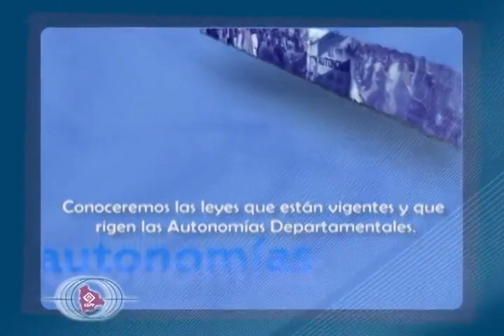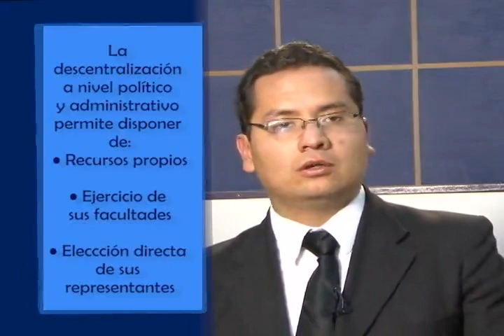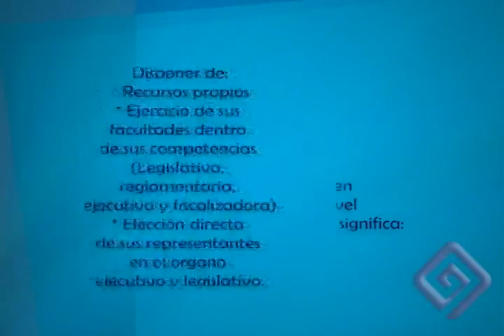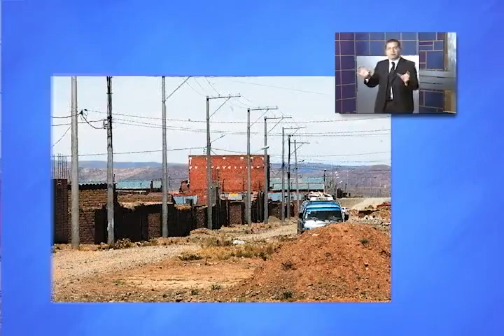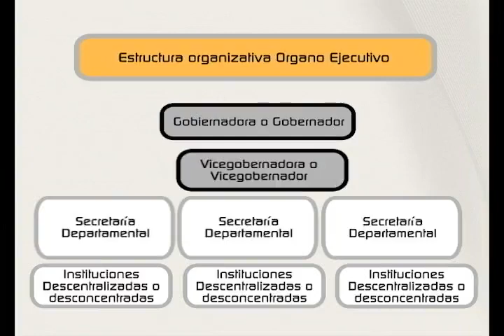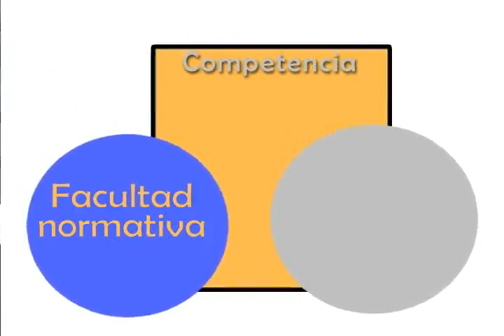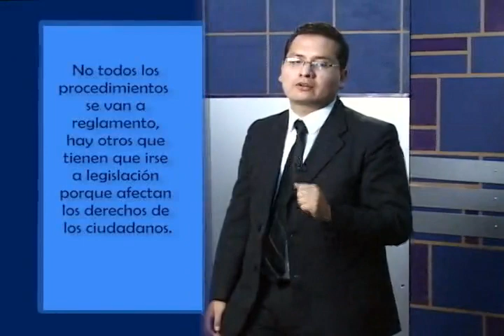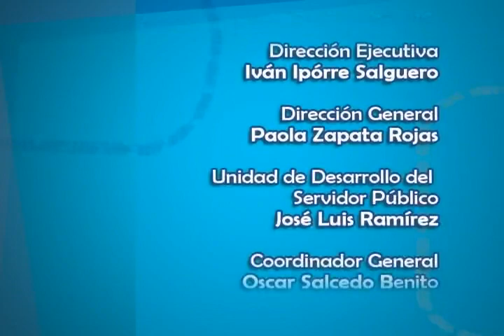Modulo 8 Parte 2 (Autonomías Departamentales)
Lic. Daniel Vizcarra
Daniel Agustín Vizcarra Morales, abogado de profesión. Actualmente ejerce el cargo de Jefe de la Unidad de Apoyo Legislativo Autonómico. Fue Jefe de la Unidad de Análisis Jurídico del Ministerio de Autonomías. Experto en el área legislativa de las autonomías, ha participado en la elaboración del estatuto autonómico de la ciudad de La Paz. También ha participado en varias publicaciones de prensa en torno a la temática de la legislación autonómica.

* Esta información está actualizada hasta Febrero de 2012  gestión de la elaboración del material.